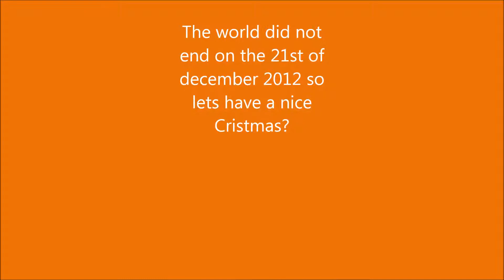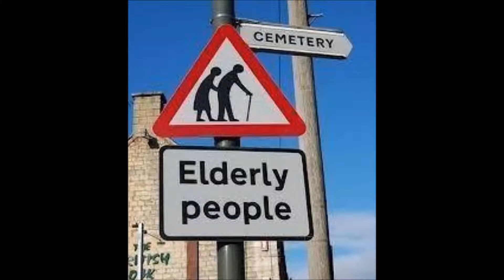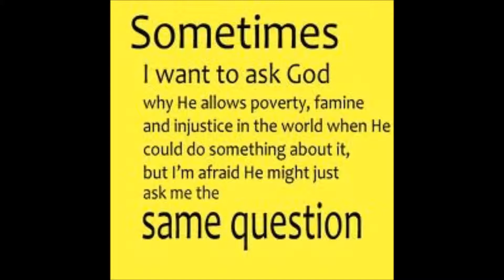driving home for christmas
A little something for Christmas ...